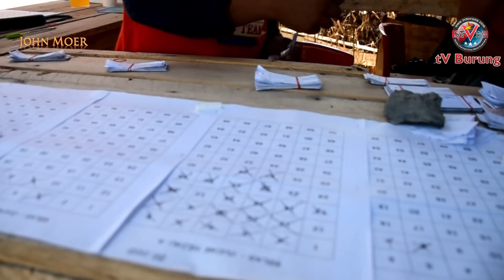DUNIA HOBI : Aksi Kacer BINTANG TIMUR Di LatBer Pemangkat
Kacer Bintang Timur
Editor : John Moer 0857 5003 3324